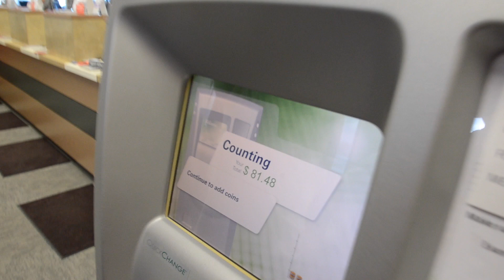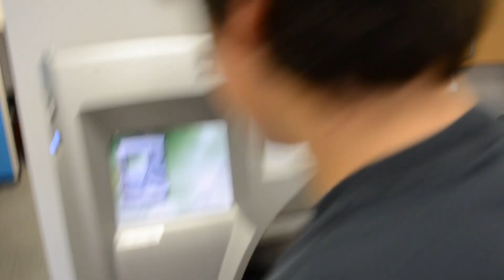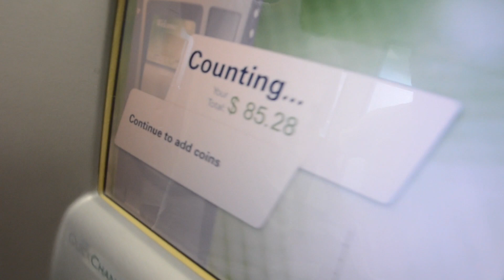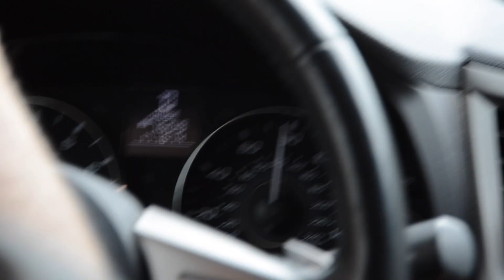WE THREW A SURPRISE PARTY! [Part 1] (vlog)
Hey! welcome back to another SAFTB vlog! The actual surpise party will be in part 2 of this vlog, but part 1 is about the first half of the day. ENJOY :)

Eli: @eliconsidine
Cody: @codysantas
Tyler: @tjjones14
Trent: @trent_briggs4
Max: @monfort_max33
Dayne: @therealdayne
North Star Production: @northstarproductions